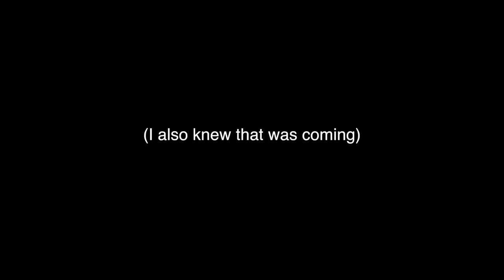READING HARRY POTTER FOR THE FIRST TIME: Goblet Of Fire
VLOG STARTS AT 7:44

(I got a new microphone, so soz if it sounds like i'm screaming into your ears)